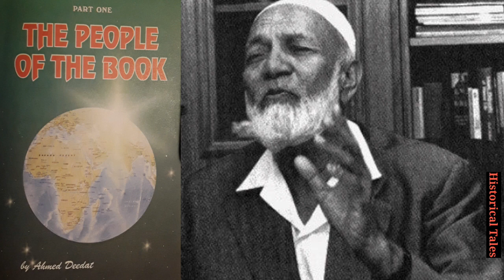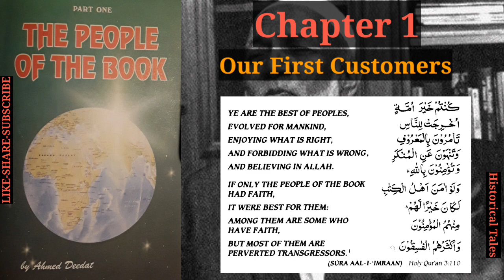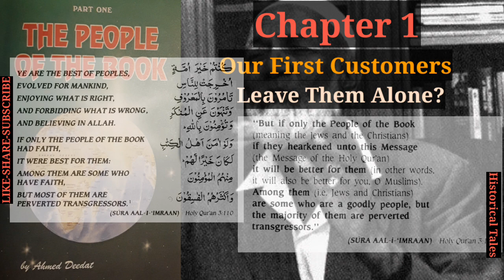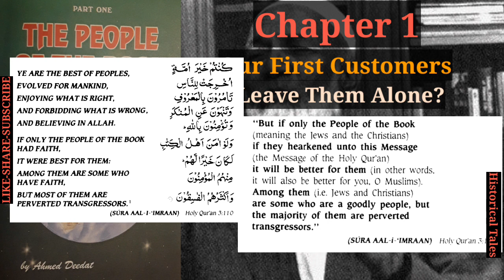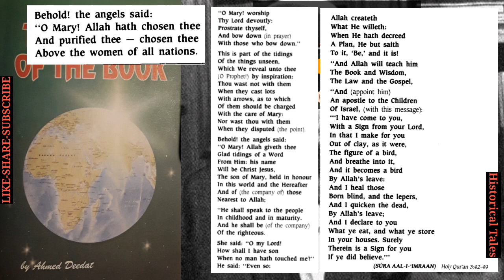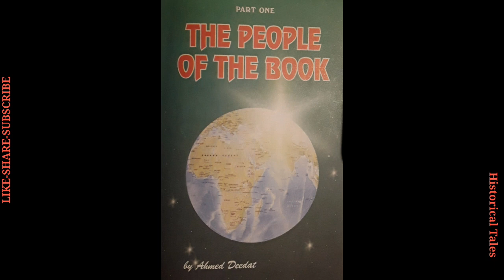Ch1: Our First Customers | People Of The Book - Ahmed Deedat (Audiobook)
Chapters:
00:00 Start
00:31 Part 1, Chapter 1: Our First Customers
01:45 Leave Them Alone?
06:19 To The Good Christian
10:17 End